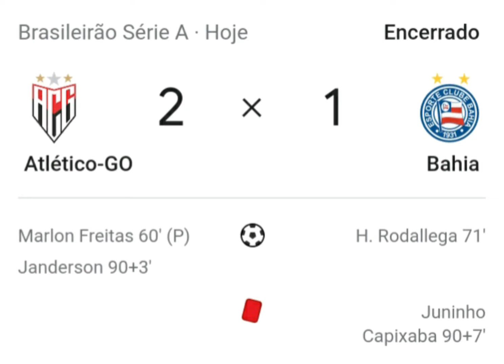Atlético-GO 2 x 1 Bahia - Gols - 29/11 - Brasileirão 2021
Bahia vacila no fim, leva gol nos acréscimo e perde para o Atlético-GO